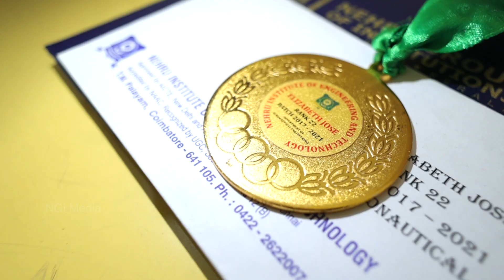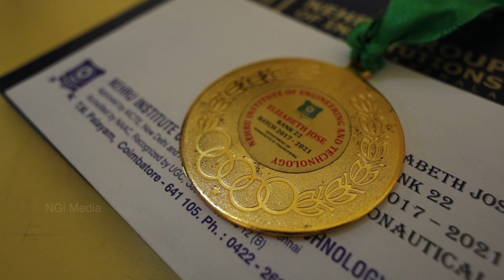NIET 12th Graduation Ceremony 2022